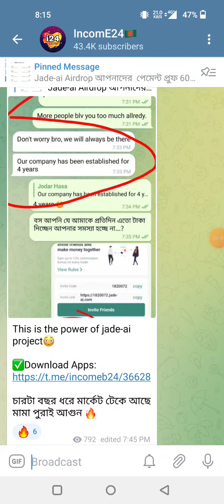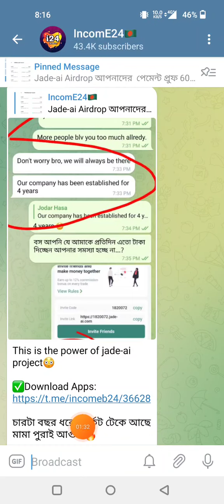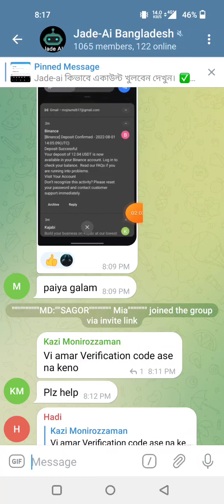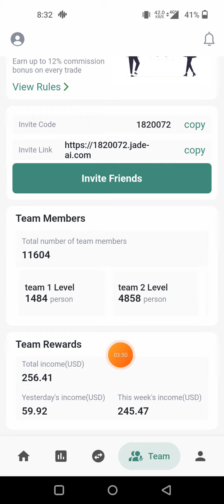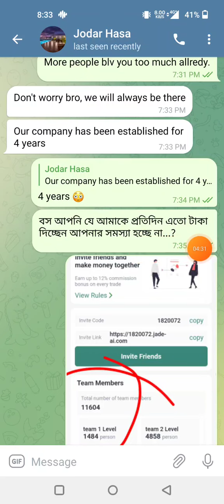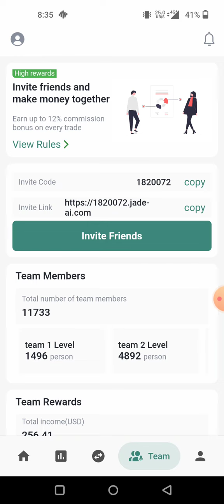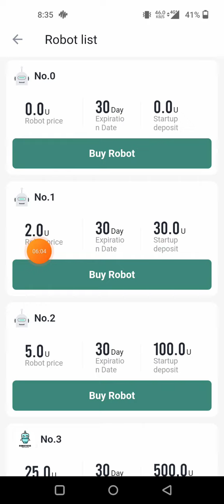Jade ai কতটা শক্তিশালী কম্পানি প্রমাণ সহকারে দেখুন😱